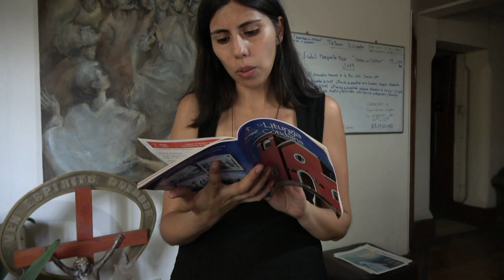NUESTRA MADRE NOS RECUERDA EL EVANGELIO 6 ENERO 2019